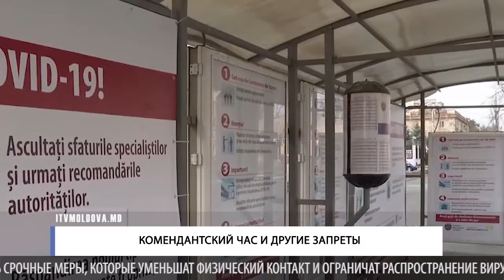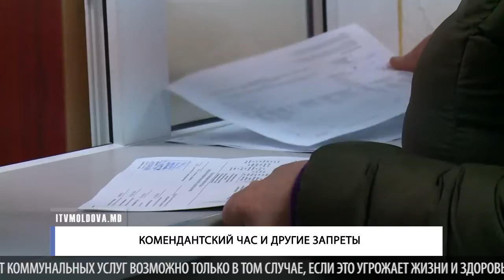КОМЕНДАНТСКИЙ ЧАС И ДРУГИЕ ЗАПРЕТЫ